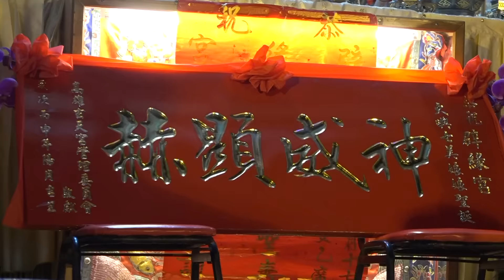高市辟緣宮丙申年恭祝大嶼七美人祝壽大典片頭